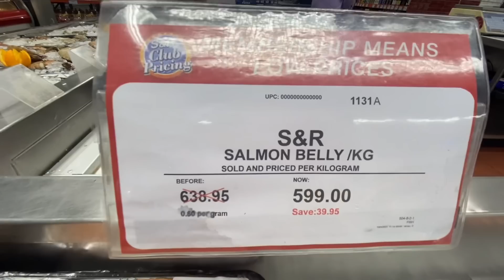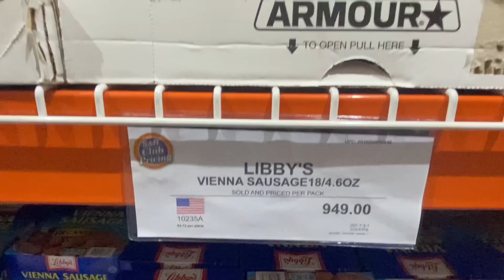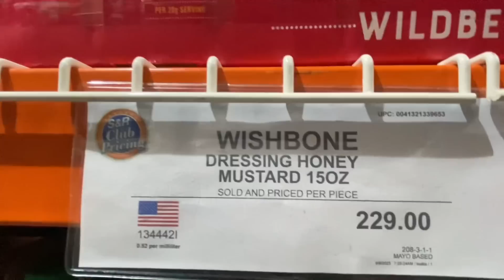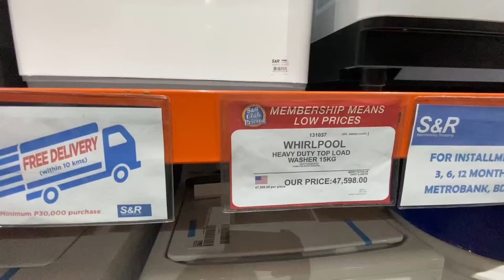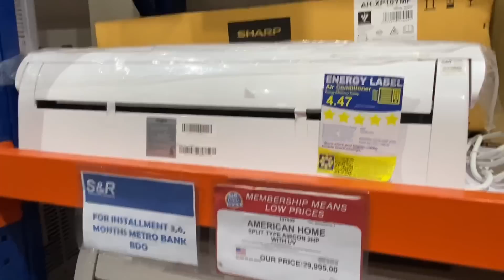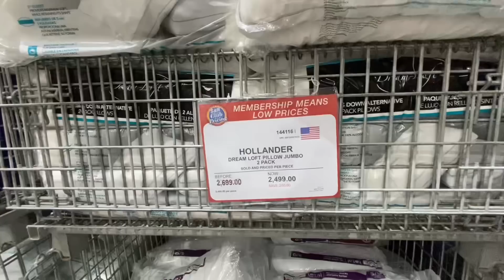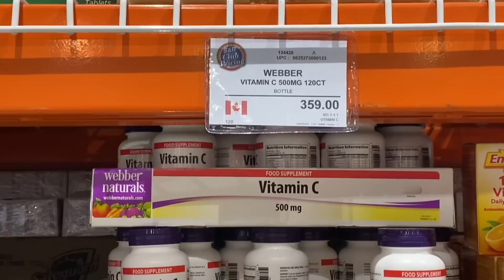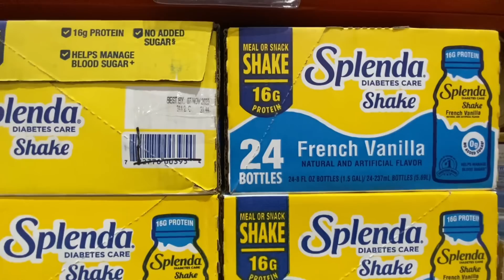(#235) NAKARATING KAMI NG S&R PARA SA ORDER NG ISA NAMING CUSTOMER +UPDATE NG PRICE